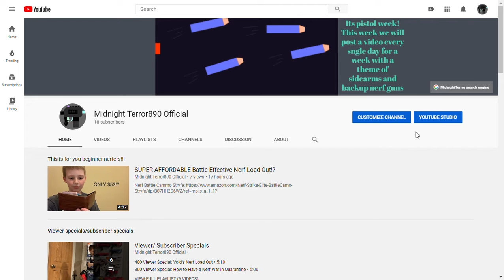How to access our search engine for Nerf!? (Mobile too)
you can also use that link, lol. That one does work on mobile so if your reading this you can access the search engine through this video too!!!